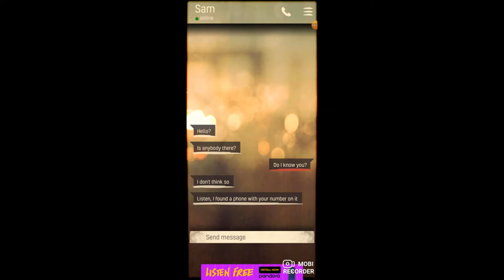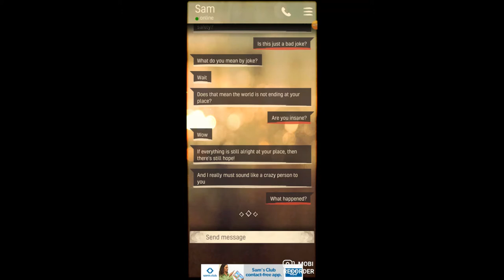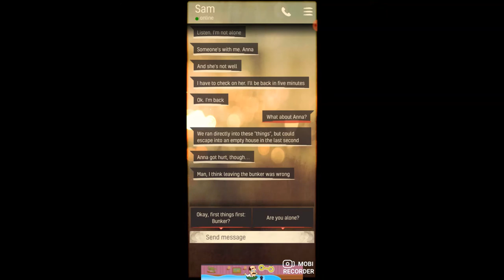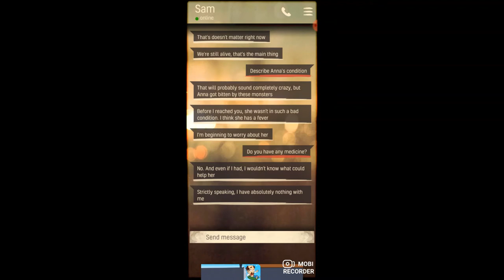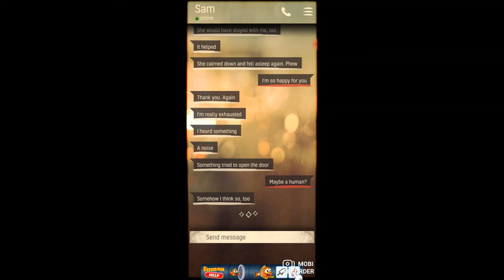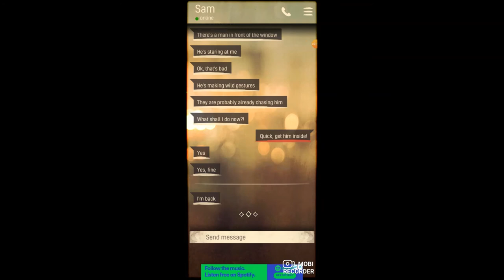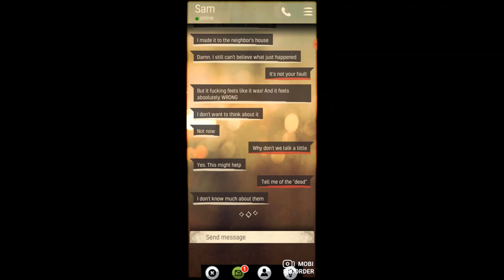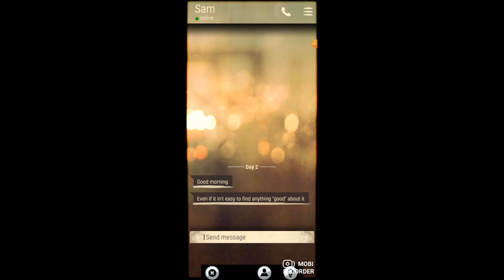Dead City | A Text Message-Based Zombie Game | Day 1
Dead City is a text message based zombie game, where you try to help Sam choose the right decisions to survive. Enjoy!

End Screen | Green Smoke FX